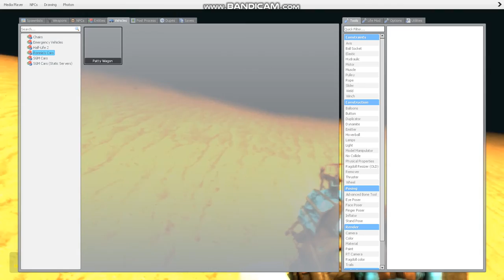a burger car.avi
yes that girl is from .flow